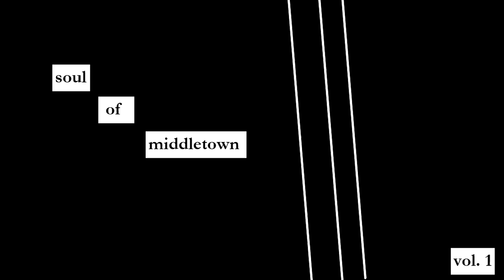soul of middletown vol. 1 - Four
Composed by Miles Davis
Jam recorded in Middletown on Oct. 22nd, 2020
Personnel: